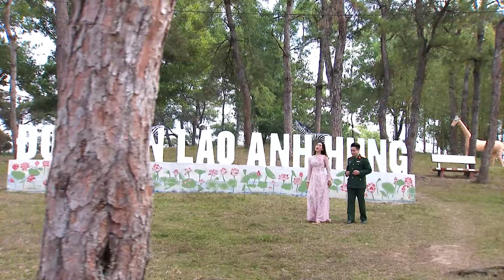LK Bước Chân Lữ Đoàn - LK Nhạc Cách Mạng Tiền Chiến Hay Nhất 2023 - Giai Điệu Thao Trường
☞Danh Sác Bài Hát:
00:00:00 Buoc Chan Lu Doan - Top Ca Lu Doan 405 (So 9)
00:02:11 Doi Mat Pleiku - Bich Man (So 13)
00:05:43 Dung Ngoi Yen Trong Goc Toi - Nhat Linh (So 9)
00:08:56 Chieu Bien Gioi - Bich Ngoc (So 8)
00:13:31 GhiTa Linh - Top Ca DHVHNTQD (So 1)
00:17:02 Dem Nay Anh O Dau - Bich Ngoc (So 8)
00:21:14 Canh Chim Bao Tin Vui - Thai Hien (So 39)
00:25:39 Don Binh Minh - Pham Quyet (So 5)_2
00:30:19 Anh Mang Mua Xuan Den - Hong Chinh (So 3)
00:34:14 Cho Em Xuong Nui - NSUT Y Joel Knul ft Minh Chi (So 14)
00:38:11 Em Van Cho Anh - Truong Lam ft Quach Anh (So 7)
00:42:27 Chieu Bien Gioi - Duong Duc (So 4)
00:47:03 Bac Ho Nguoi Cho Em Tat Ca - Bao Long (So 9)
00:52:01 Dem Rung - Anh Khoa (So 41)
00:56:32 Don Binh Minh - Pham Quyet (So 5)
01:01:12 Goi Ten Ngay Moi - Thuy Lien (So 2)
01:04:58 Gui Em O Cuoi Song Hong - Tuan Anh ft Mai Chi (So 20)
01:09:22 Chiec Khan Pieu - Bui Thi Soc (So 4)
01:12:53 Chiec Khan Pieu - Duong Hoang Yen ft Anh Khoa (So 41)
01:18:54 Chien Si Voi Cay Dan - NSUT Thanh Binh (So 3)
01:23:11 Chiec Vong Cau Hon - Hong Bau ft Quang Nguyen (So 13)

♥️ “Gửi Thanh Xuân” là chương trình giao lưu văn nghệ với sự tham gia của ca sĩ chuyên nghiệp cùng cán bộ chiến sĩ. Với mục tiêu phục vụ giải trí, giao lưu kết nối, chia sẻ những gian lao vất vả nơi thao trường, khích lệ tinh thần văn hóa văn nghệ. Chương trình phát sóng kênh QPVN phục vụ khán giả cả nước, thời lượng 30 phút/số, hai số mỗi tháng, vào lúc 10h15 ngày chủ nhật tuần đầu tiên và tuần thứ ba của tháng. Gửi thanh xuân’ hứa hẹn sẽ mang tới cho khán giả nhiều điều mới mẻ, thú vị, hấp dẫn về cuộc đời người lính với những năm tháng thanh xuân tươi đẹp cống hiến, hy sinh hết mình cho Tổ Quốc cùng những kỷ niệm đẹp đẽ về tình bạn, tình yêu, tình đồng chí...